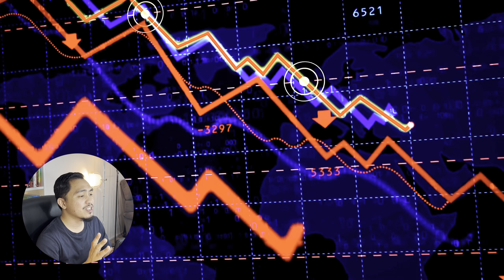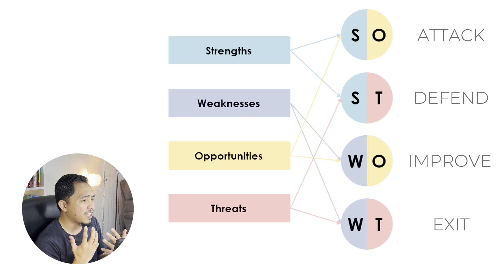Change of Leader - Pertukaran Kepimpinan: Apa implikasi terhadap kita?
Pertukaran kepimpinan adalah perkara yang kita tidak boleh kawal. Apa yang boleh kita lakukan terhadap benda yang kita tak boleh kawal?

Ini yang dibincangkan dalam video kali ini dimana syarikat yang gagal untuk kekal dalam pasaran bukanlah disebabkan mereka tidak bagus, tetapi mereka tidak alert dengan apa yang dipanggil external factor.

External factor adalah benda yang kita tak boleh kawal, tetapi kita boleh buat sesuatu dengan fokus apa yang kita boleh kawal dalam memberi respons kepada perkara yang kita tak boleh kawal.

Kata kunci, kita perlu jadi lebih agile.

Berminat untuk belajar tentang kepimpinan? Dapatkan senaskah Kompas Kepimpinan di